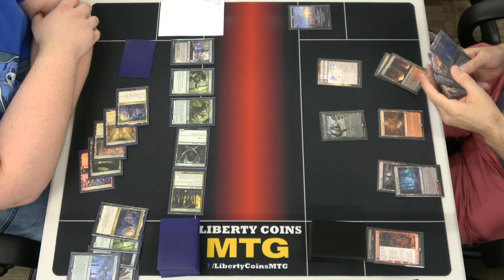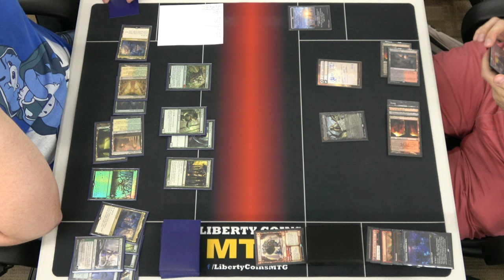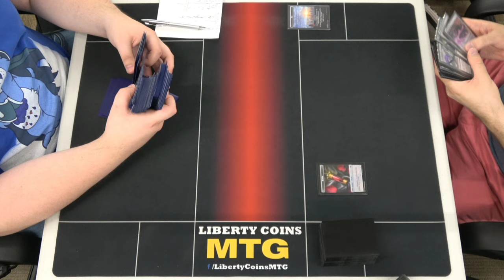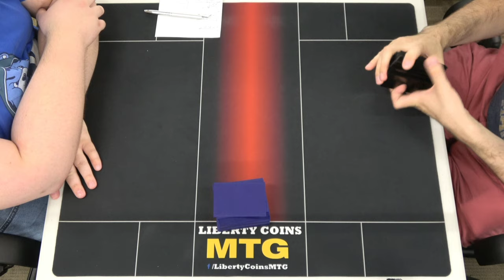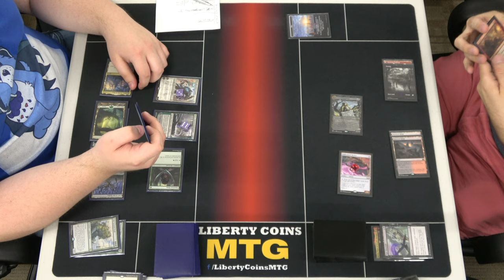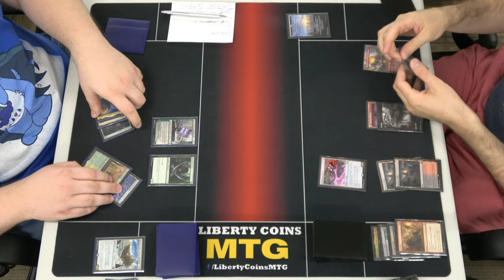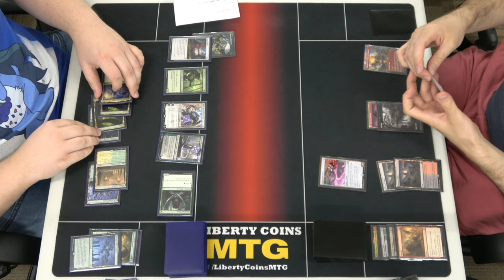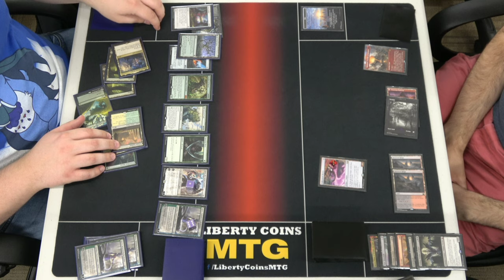Monogreen Devotion vs Rakdos Midrange | Quarter-Finals | Pioneer MTG Dreamhack Tournament